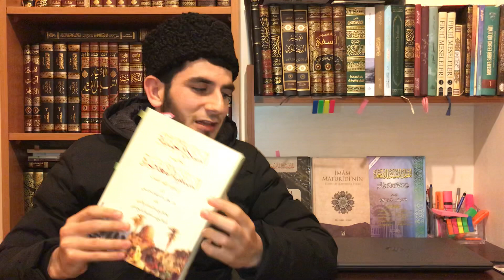Əhli-Sünnə Fiqhdə 4 (Dörd), Əqidədə 3 (Üç) Məzhəbdir! | Firudin Babaoğlu Kürdəmirli